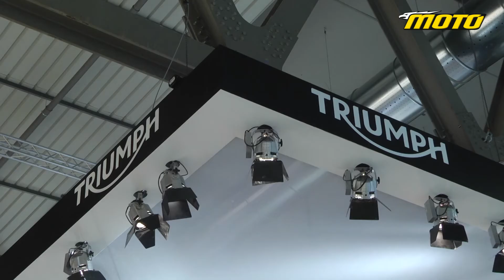Triumph - EICMA 2014, New Street Triple 2015 walkaround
Το περίπτερο της Triumph στην EICMA, 2014